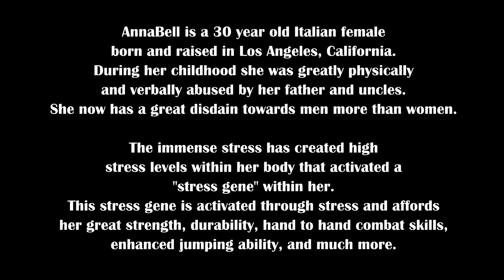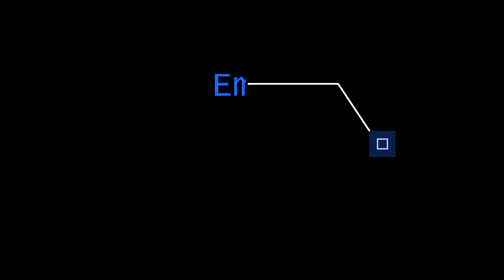The Bikini Gangsta | GTA ONLINE | NeoOneness Films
Footage created using the GTA 5 and Online game.  Edited with both the Rockstar Editor and Powerdirector editing software.

The footage taken was a purely last-minute decision and the entire time was improvisation.

Gta Online
Gta 5